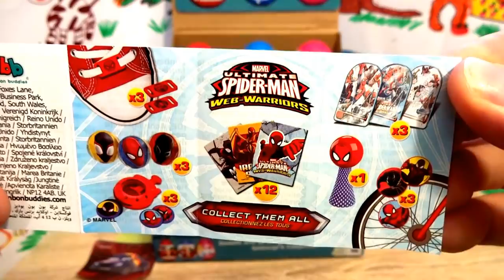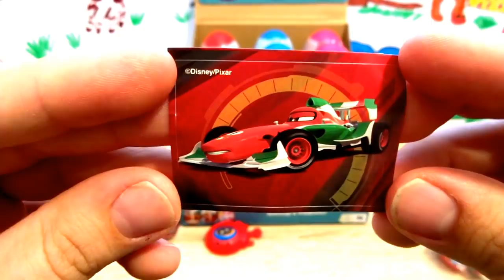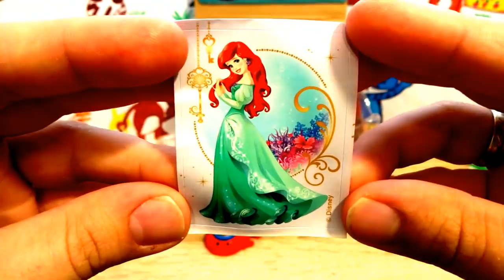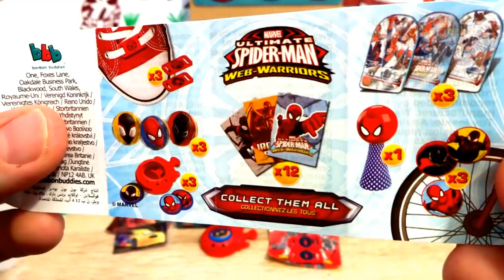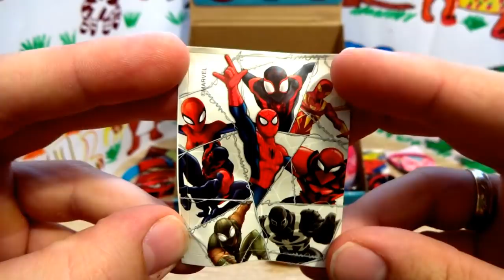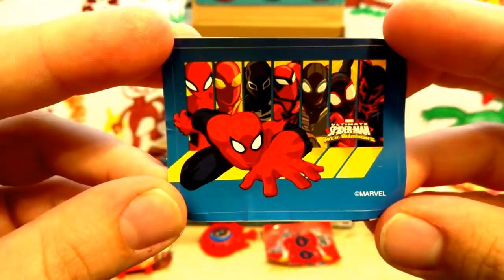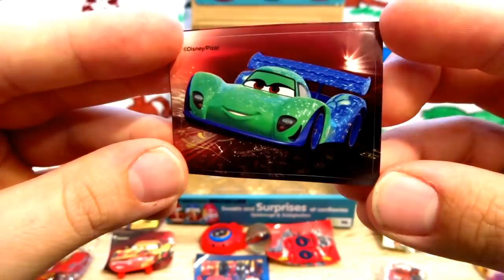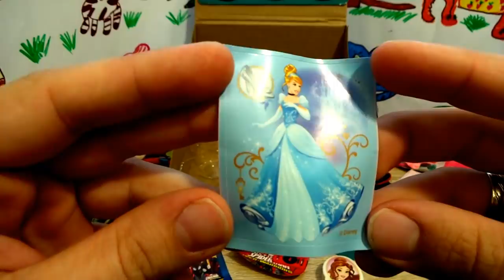18 Spiderman Cars Princess Surprise Eggs Opening : toys 3d, stickers, cufflinks #62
18 Spiderman Cars Princess Surprise Eggs Opening on the channel Polish Surprise Eggs, spiderman toys from spiderman uniwersum and : toys 3d, stickers, cufflinks from Spiderman Cars Princess Movies.
Chapters:
0:00 - Cars
0:40 - Spiderman
1:55 - Princess
3:12 - Cars
3:45 - Spiderman
4:33 - Princess
5:30 - Cars
6:21 - Spiderman
7:29 - Princess
8:33 - Cars
9:15 - Spiderman
10:07 - Princess
11:00 - Cars
11:32 - Spiderman
12:19 - Princess
13:20 - Cars
14:22 - Spiderman
15:20 - Princess

If you want to use cool music I recommend 12 Cars 3D Cars 2 Disney Pixar Surprise Eggs Opening Lightning McQueen #89
18 Minions Despicable Me 3 Surprise Eggs Opening from Illumination Entertainment Minions Movie #103 18 Paw Patrol toys Trolls toys Angry Birds toys Hello Kitty toys Surprise Eggs Opening #109
8 Minions Despicable Me 3 Kinder Surprise Eggs Opening from Minions Movie #104 PJ Masks Toys 3d Surprise Eggs Opening Catboy Gekko Owlette #217 12 Cars 3D Cars 2 Disney Pixar Surprise Eggs Opening Lightning McQueen #89 Cars Disney Pixar Lightning McQueen Kinder Surprise opening #69